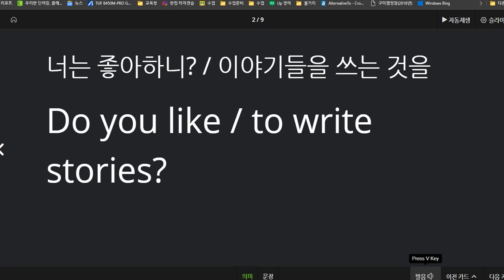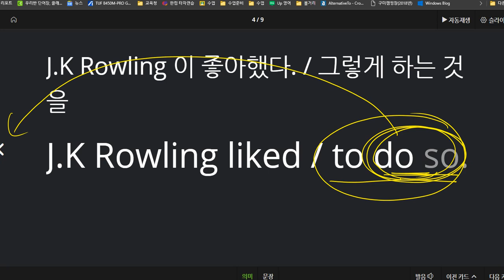박서희 2021 02 09 통문장